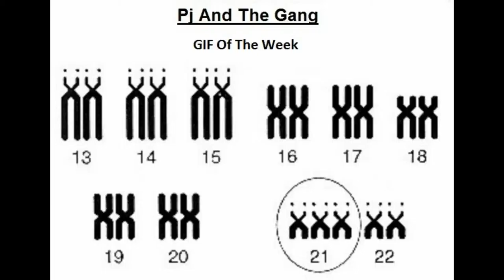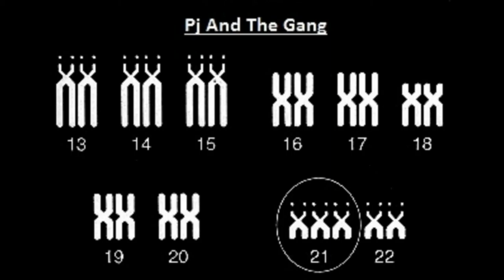49. GIF Of The Week - Hard Hat Hell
Remember kids. always wear protection.